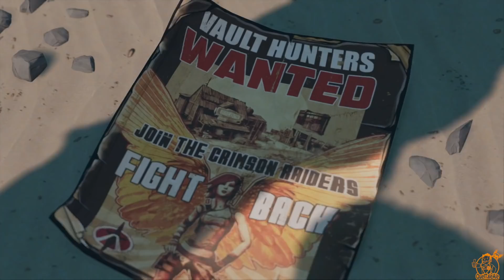Borderlands 3 - Gameplay ITA - PROVIAMOLO